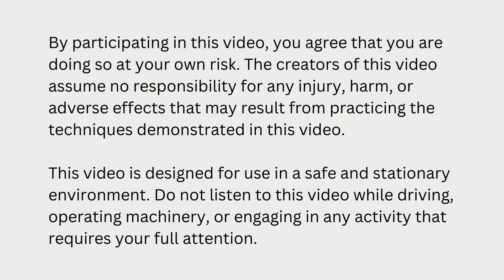Release Resistance: 15 Minute Guided Meditation on Finding Inner Peace | Daily Meditation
Welcome to our 15 minute guided meditation designed to help you release resistance and find inner peace. In this calming session, you'll be gently guided to let go of physical, emotional, and mental tension, allowing you to embrace a state of relaxation and acceptance.